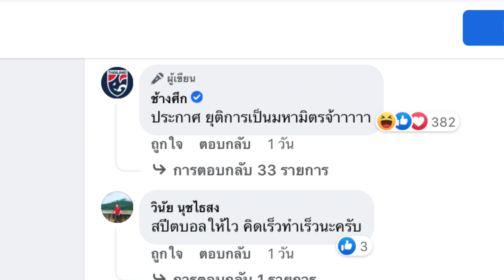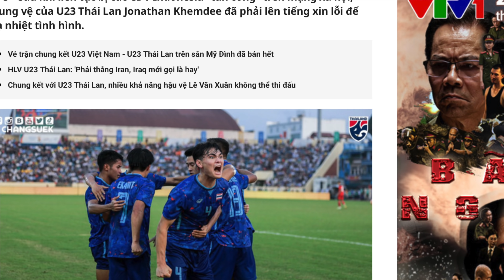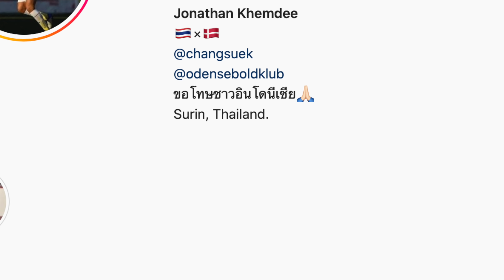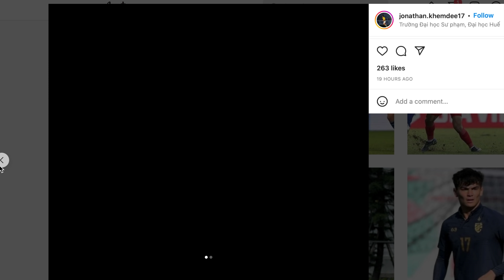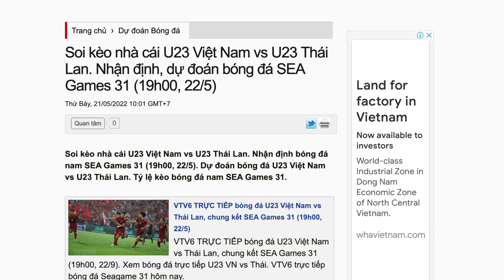AFC+FIFA..เฉือดบอลไทยซีเกมส์!! เวียดนาม...ส่งไม้เด็ดรอบชิง /คลิปVNป่วนจิตนักเตะไทย /อินโดเลิกคบไทย!!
บอลไทยซีเกมส์ปะทะAFC+FIFA!! เวียดนาม...ไม้เด็ดรอบชิง /คลิปVNป่วนจิตนักเตะไทย /อินโดเลิกคบไทยแล้ว!!